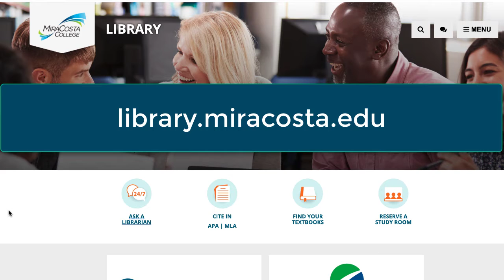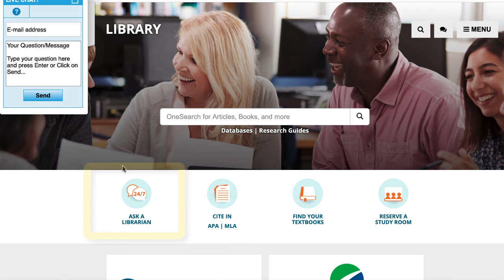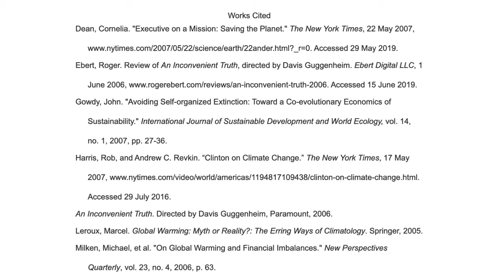CLC ENGL 4 Professor R Darling